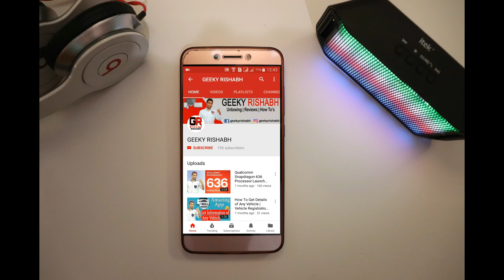Kya Aap Jaante Hai😳😳 | Interesting Technology Facts | You Should Know😍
Guys iss video me mene baat ki hai technology se related kuch interesting facts ke baare me...

1} what was the first Electronic Message sent over the internet?

2) first camera photo capturing time

3) First alarm clock (Levi Hutchins)

4) Iron in Human Body

5) How much an average user scroll in a year?

6) Reason behind Bluetooth (Danish King Harald)